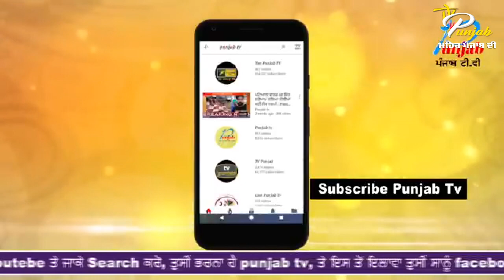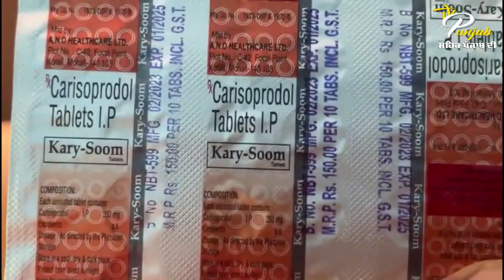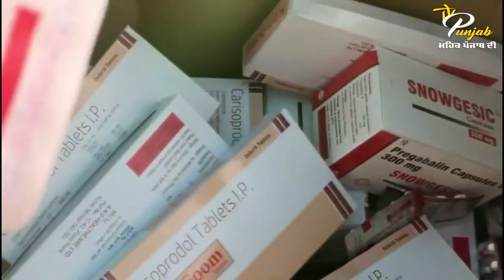ਨਸ਼ੇ ਦੇ ਸਮੱਗਲਰਾਂ ਦਾ ਕੱਲ ਬਠਿੰਡੇ 'ਚ ਮੁੰਡਿਆਂ ਨੇ ਖੁਭੀਆ ਏਜੰਸੀਆਂ ਵਾਂਗ ਅਪ੍ਰੇਸ਼ਨ ਕੀਤਾ !